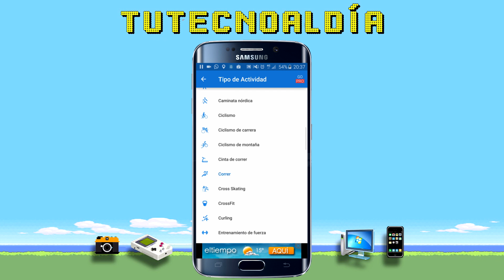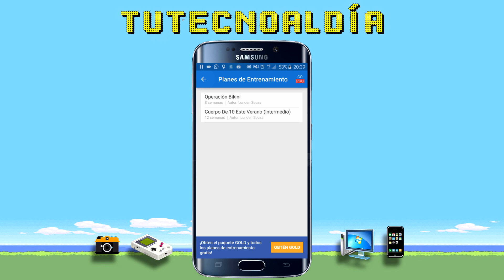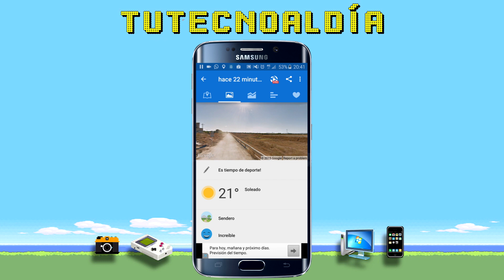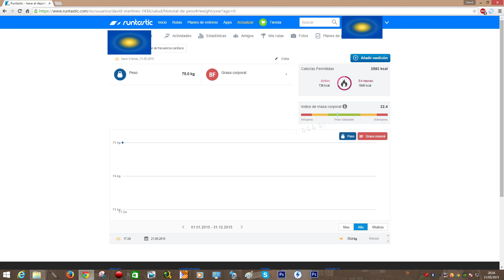La mejor app para salir a correr (Running)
Con el buen tiempo va tocando moverse, quitarse esos kilos de más. Bien pues os traigo una de las mejores, si no la mejor app para salir a correr, Runtastic.
ABRO NUEVO CANAL Y CESO ESTE!!